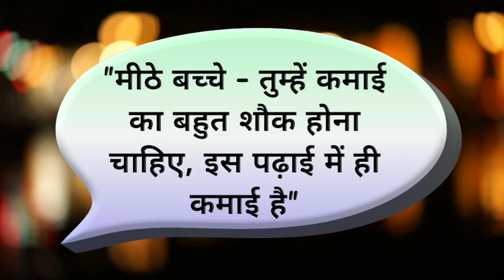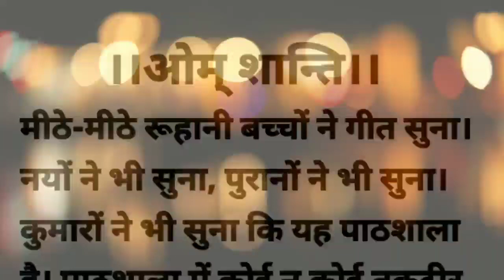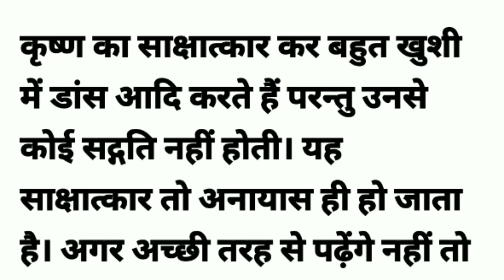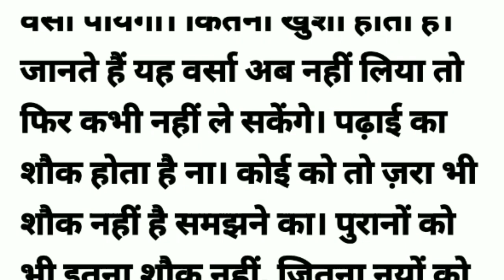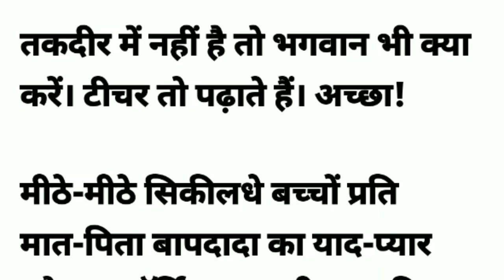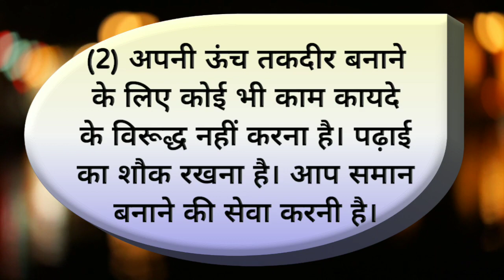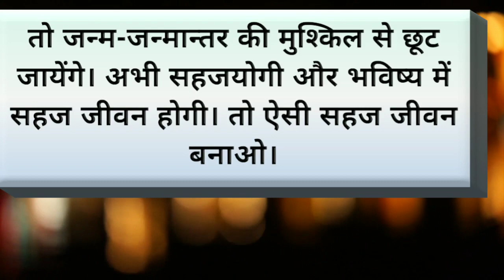Aaj Ki Murli | 12 FEBRUARY 2021 |Bk Murali | 12-02-2021 | Aaj Ki Murali With Text |Daily Hindi Murli